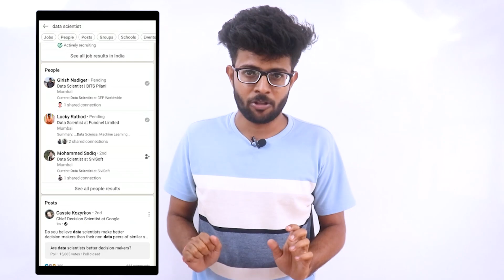Why Students Must have a Linkedin Account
In this video, we have guided you on why it is necessary to create a LinkedIn account Better Placement Preparation

Watch the Complete Video of 6 Things To Do in College that will change your life